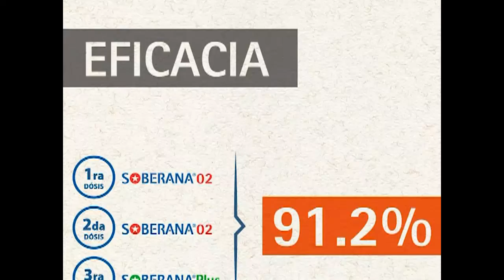Alcanza combinación de candidatos vacunales Soberana 91,2 por ciento de efectividad.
La combinación de dos dosis del candidato vacunal Soberana 02 y una del Soberana Plus en el esquema de 0-28-56 días confirmó una eficacia de 91,2 por ciento, según informó el Doctor en Ciencias Vicente Vérez Bencomo, director del Instituto Finlay de Vacunas, en la reunión de este jueves del Grupo temporal de trabajo del Gobierno para la prevención y control de la COVID-19.